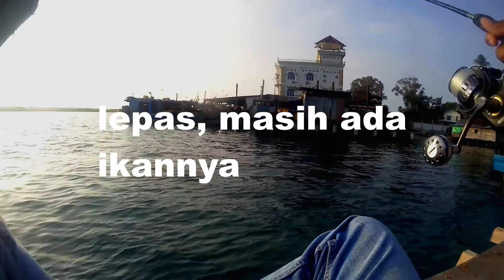BAWAH PELANTAR : ADA YG BESAR !?